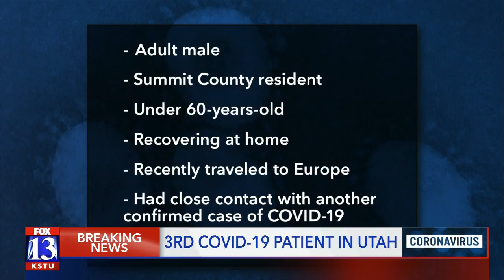Department of Health confirms third case of coronavirus in Utah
The Utah Department of Health and Summit County Health Department have confirmed the state's third case of COVID-19 in Summit County.